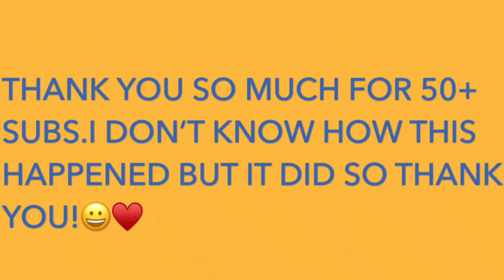50 SUBS!?!?!?!?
How?I didn’t expect 50 subs,or 6000+ views?What?Someone confirm to me this is real!
Also,I finally used my intro.LOL!